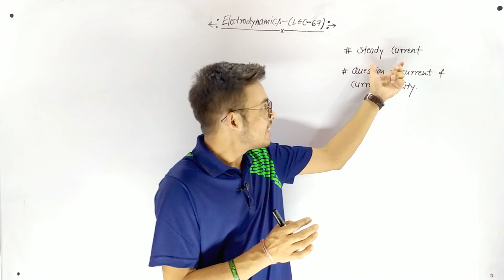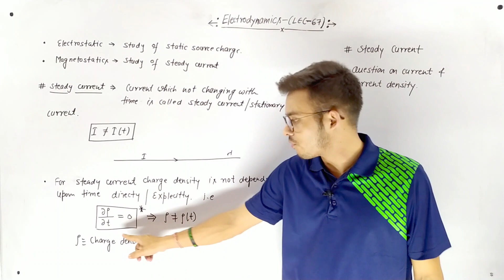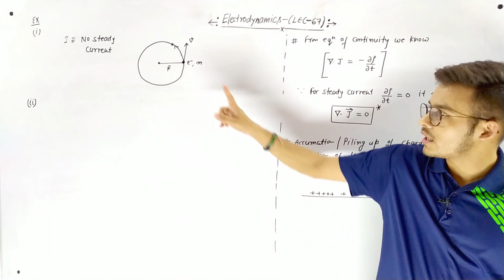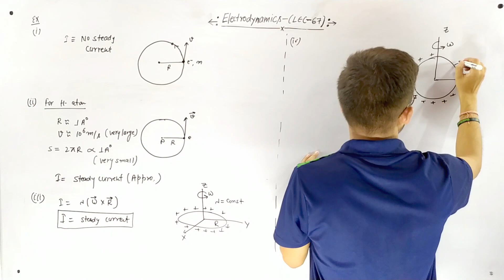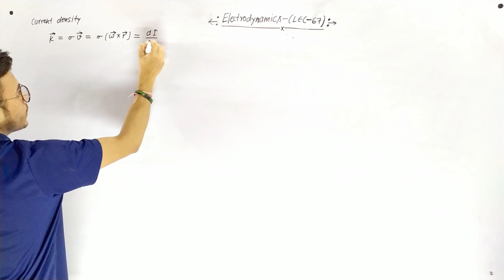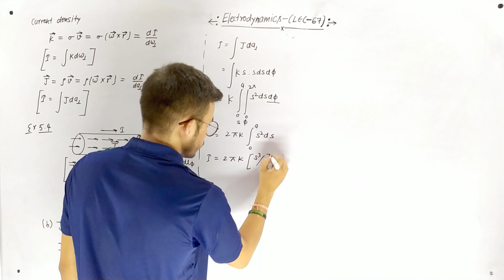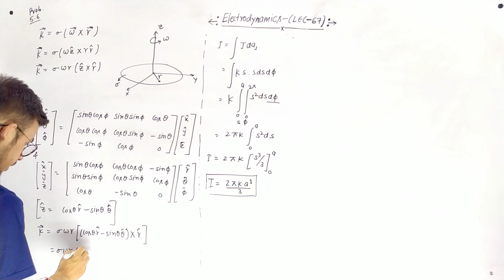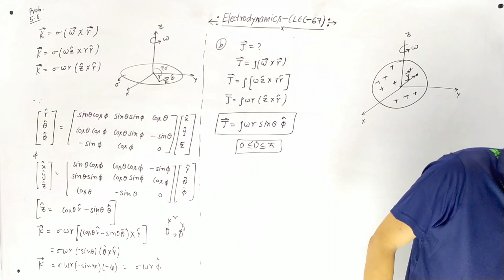Steady current || Questions on current and current density